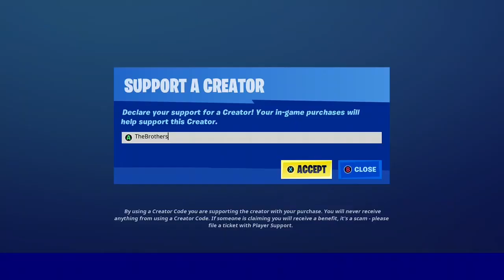*NEW* NULL PICK PICKAXE IN FORTNITE! (ORIN & LEXA)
Fortnite Item Shop RIGHT NOW for January 26th, 2021!

Orin, Lexa's long lost twin, has arrived!

The Null Pick Pickaxe also arrives to go with the Y-Labs Hunter and Y-Labs Rescue sets!

The Snow Day emote is also back!

Magnus was last available exactly 69 days ago ;)